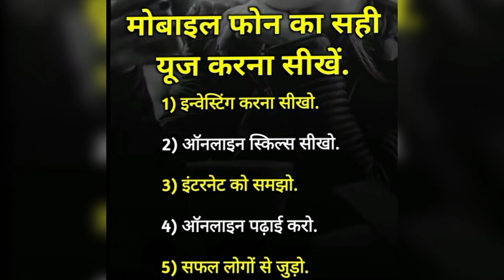Star Shivam motivational video Star Shivam Bissnsnes classes and Online classes